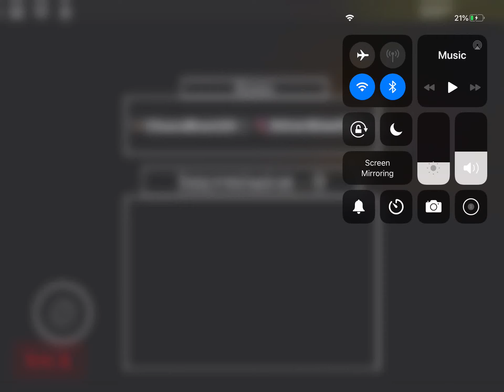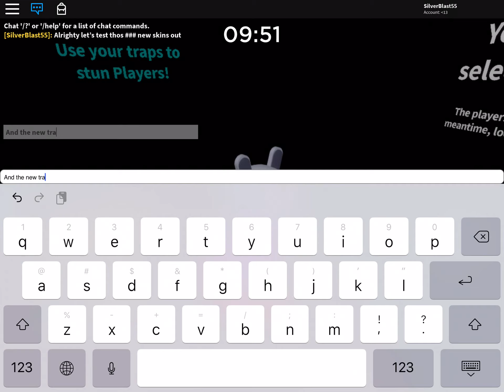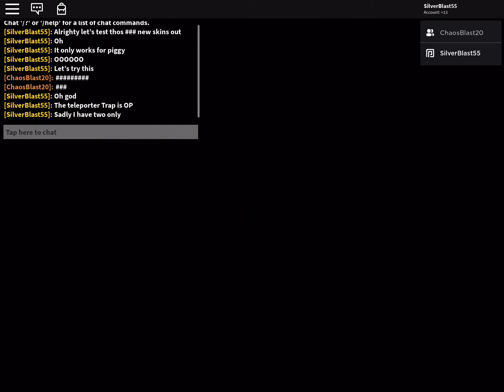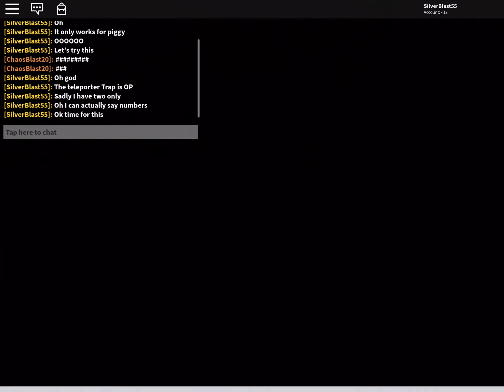Piggy testing out the new skins and traps (Old)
The new update just got released “Sorry if it got uploaded delayed”